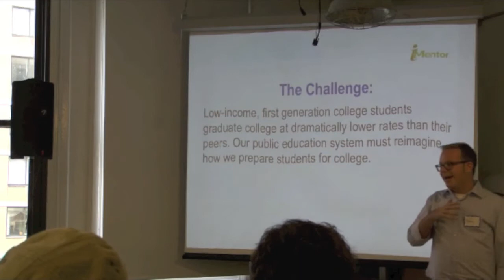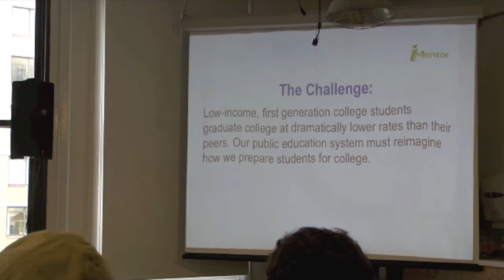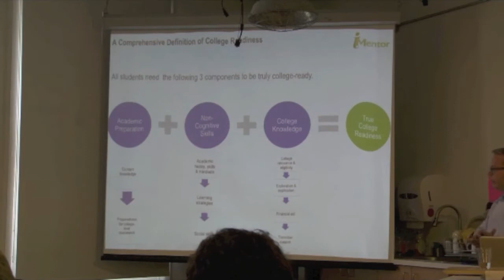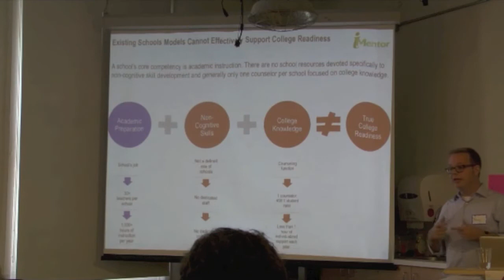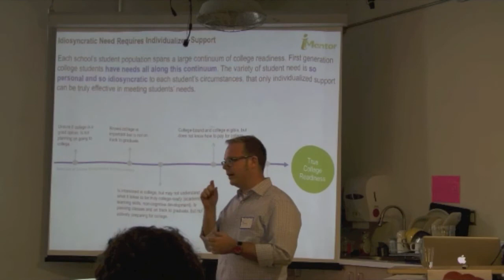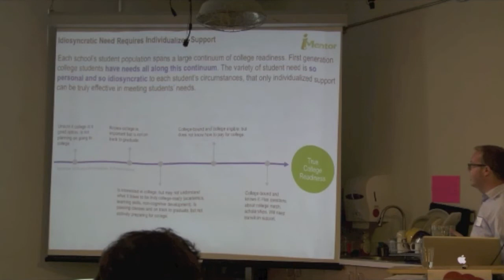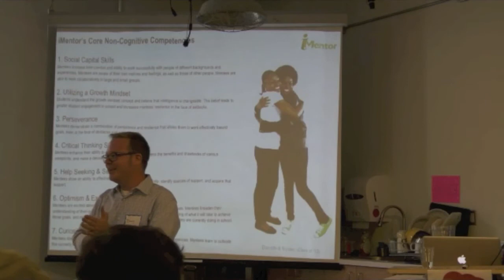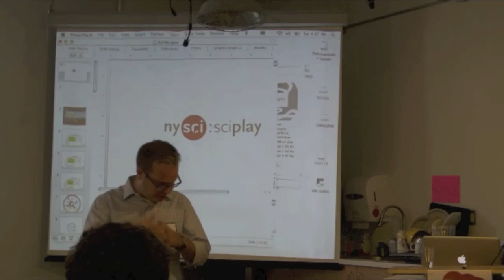States of Education: Daniel Voloch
iMentor's Daniel Voloch speaks on the States of Education Panel at EDesign's Imagination Camp, hosted at NYU's ITP Lab on October 6, 2012.